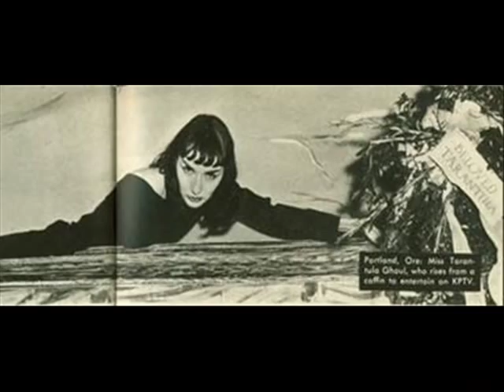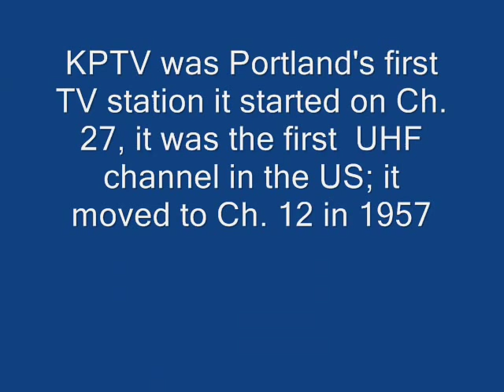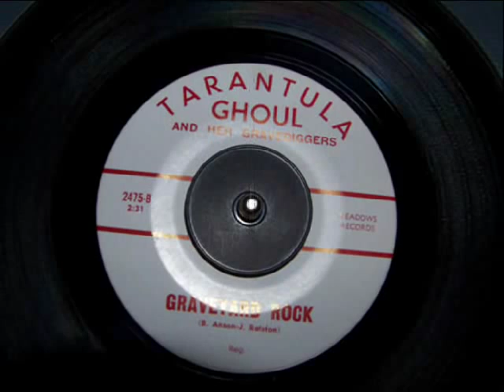Tarantula Ghoul and Her Gravediggers - Graveyard Rock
Graveyard Rock was the flip of King Kong possibly in 1957 or 1958 on
Meadows Records 2475. It's listed as being by Tarantula Ghoul And Her Gravediggers. There was a show called House of Horrors Show, which ran on KPTV 12 in Portland Oregon from from October 1957 - November 1958, which was hosted by Suzanne an Waldren also known as Tarantula Ghoul.

A little bit of information about KPTV: KPTV was Portland's first TV station and started on UHF channel 27, it was the first commercial UHF channel in the US. It moved to VHF channel 12 in 1957.